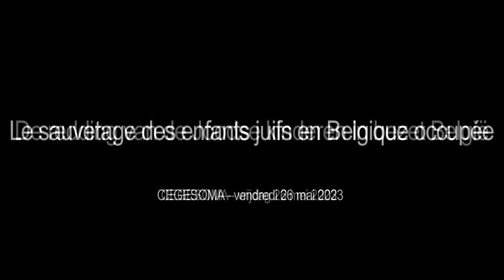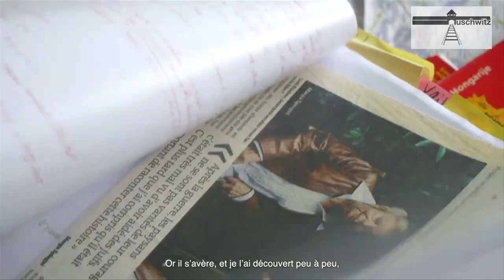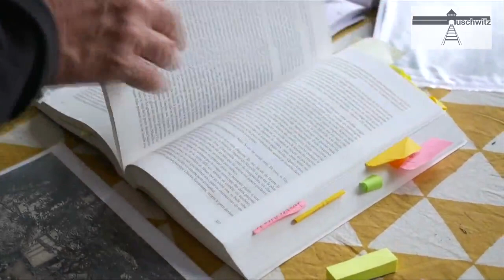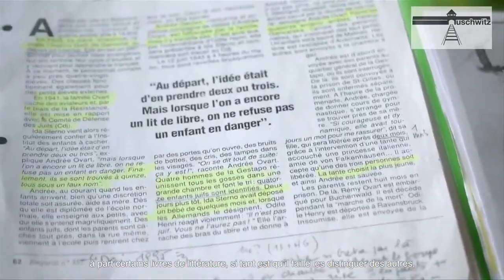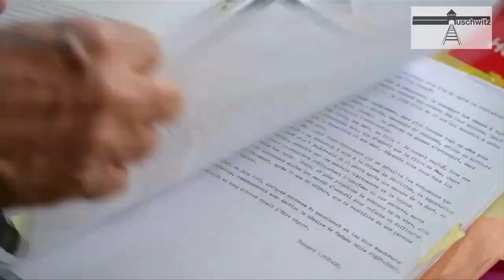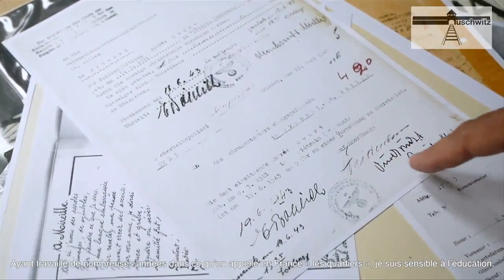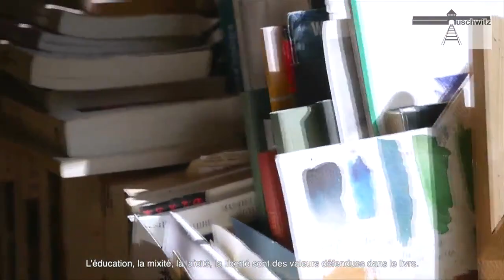F. Dambreville, De vermisten van Gatti de Gamond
Frédéric DAMBREVILLE – Schrijver, schilder, graveerder:
Les disparus de Gatti de Gamond (De vermisten van Gatti de Gamond)

In België werden duizenden Joodse kinderen gered van deportatie en van een
zekere dood. Het Joods Verdedigingscomité, opgericht naar aanleiding van
de razzia's van september 1942, speelde een centrale rol in deze
reddingsactie. Dit comité, dat Joodse en niet-Joodse leden verenigde,
overwon politieke en ideologische tegenstellingen en ontwikkelde een
buitengewoon netwerk van clandestiene opvang voor de kinderen. Het kon
een beroep doen op het Nationaal Werk voor Kinderwelzijn, seculiere en
vooral religieuze instellingen, maar ook op particulieren die bijdroegen aan
dit succes.